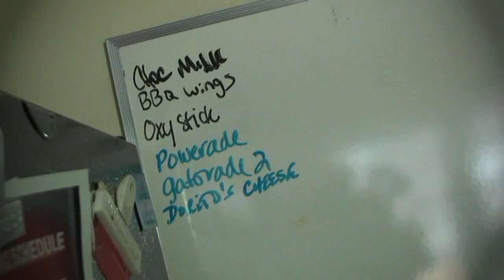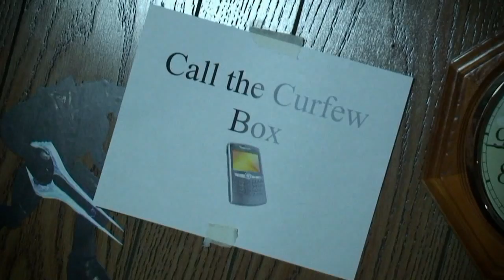WarriorsTV_Episode1 - February 17, 2012